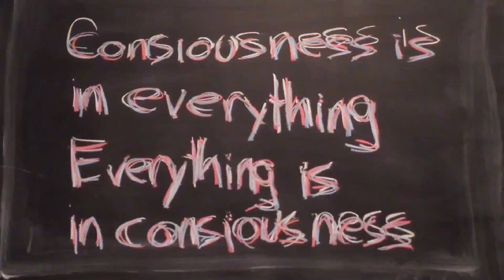Podcast #316 - meditation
A personal and creative weekly broadcast from artist, Daniel Torchinsky. Every week is something new and often unexpected. Join Daniel and many special guests as they document a creative life filled with traditional artistry in an ever changing medium.

Please Donate Towards A Live Variety Show Celebrating Over 5 Years of Collaboration and Podcasts @

This week, New Vision!

Torch In Sky Productions, Podcast #316, Daniel Torchinsky, meditation